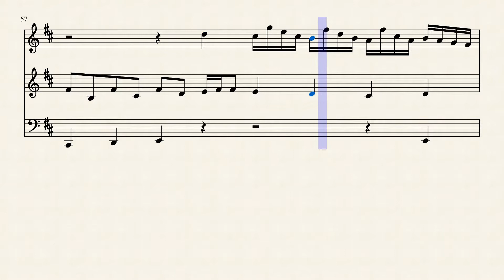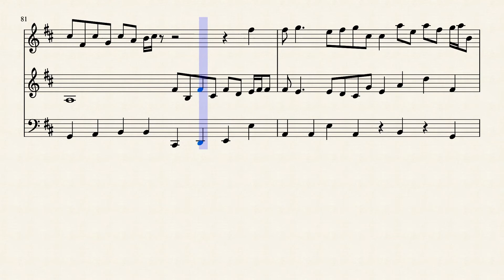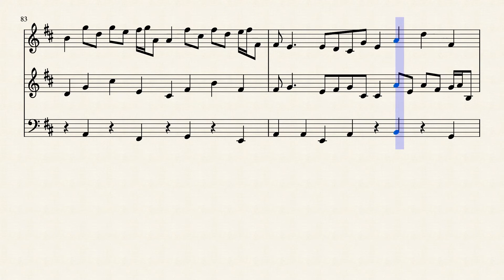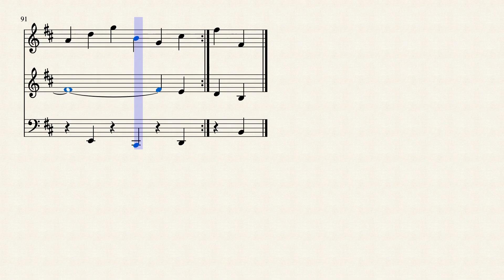Composition on BWV 528 - Andante. by Ana Antão